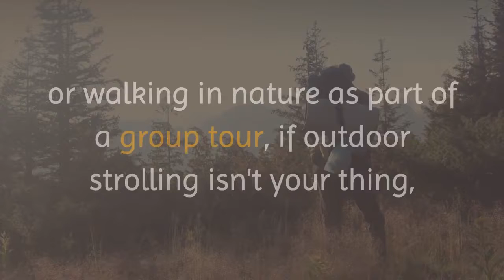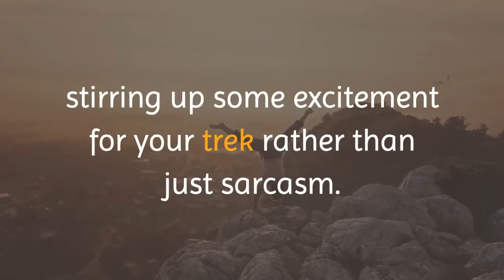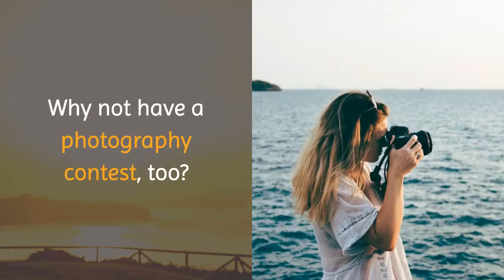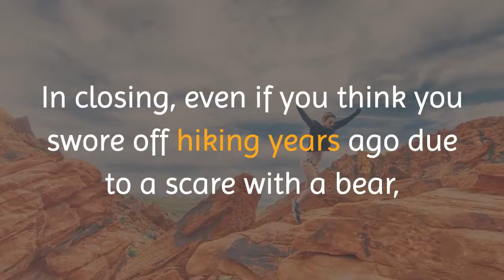Get your BugOut hike on. Learn to love higher ground for Preppers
You can do a lot worse for yourself then learning to enjoy and embrace hiking.  Higher ground is treasured ground for Preppers and Survival.